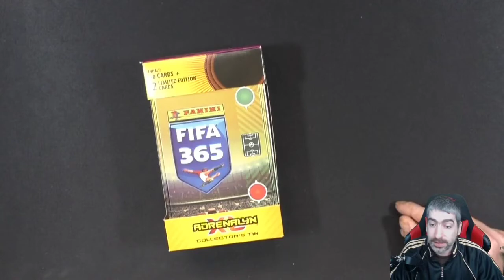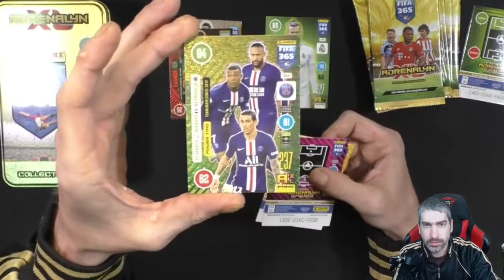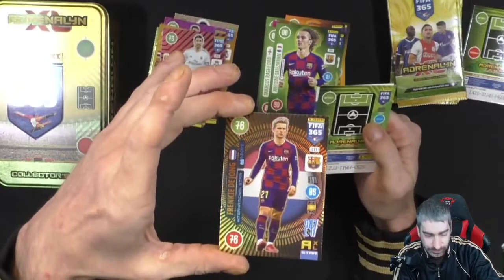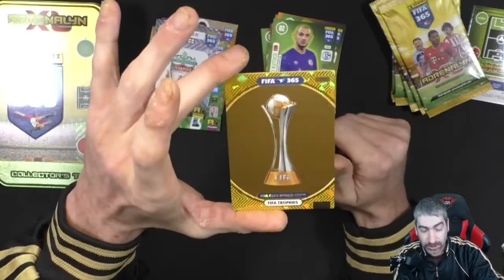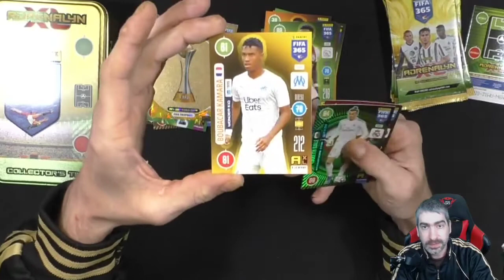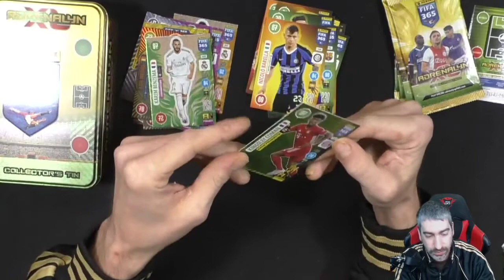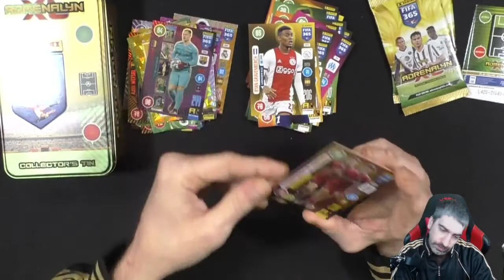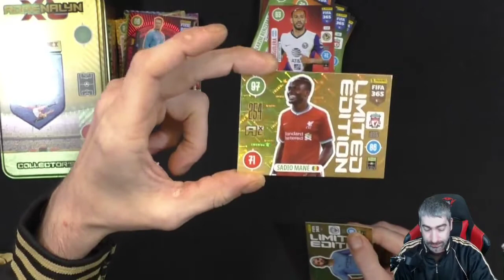Panini Fifa 365 2021 - Collector's Tin Unboxing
Ich zeige Euch heute in diesem Video die Collector's Tin der Fifa 365 2021 von Panini!

 Andreas Stürmer
 Postfach 12 21 31
 55743 Idar-Oberstein

Mein Equipment:

Kameras:
Sony DSC-HX350
Sony DSC-WX500
Panasonic HC-V777

Monitore:
1x Acer K242 HQL
2x Asus VS247HR

Tastatur:
Logitech K330

Mikrofonarm:
Rode PSA1